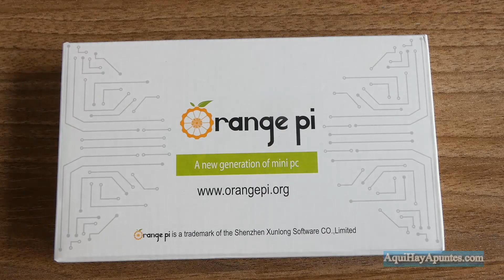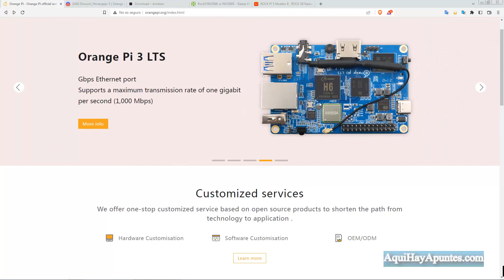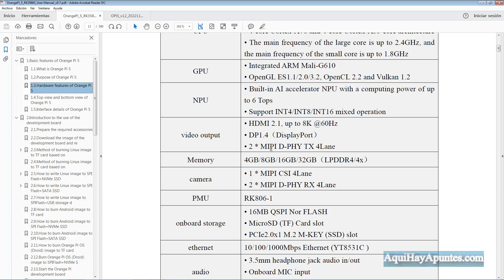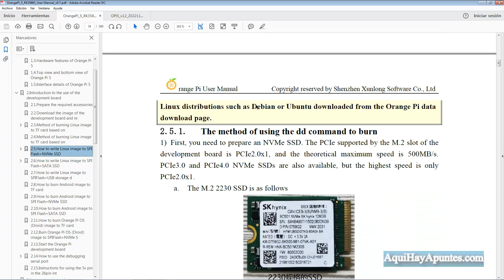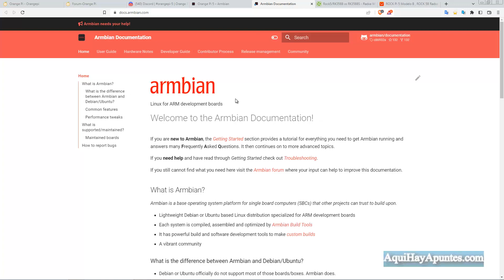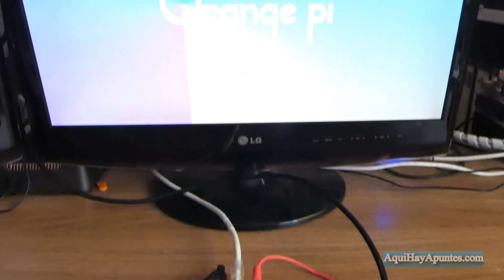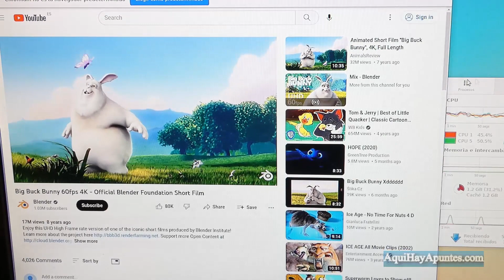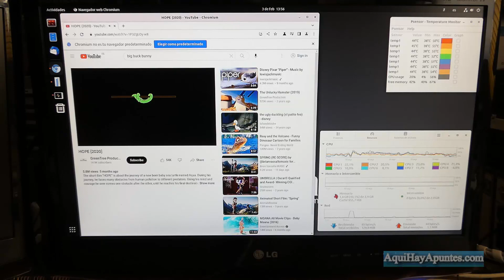Orange Pi 5 (Review a fondo)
Hola amigos, aquí os dejo la review a fondo de la tan esperada Orange Pi 5, dada la extensión del video dejo marcas de tiempo por si queréis ir a una parte en concreto.
MARCAS DE TIEMPO:
0:00 Introducción
0:27 Desempaquetado y descripción general de la placa
13:41 Documentación disponible y descripción detallada del hardware de la placa
31:41 Diferencias entre el SOC RK3588S y el RK3588
33:58 Test de la placa: Sistemas operativos (Ubuntu versión oficial Orange Pi y ARMBIAN), temperatura del SOC, consumo y prueba de video YouTube (Full HD)

Enlaces:
Orange Pi 5 8GB 4GB 16GB RK3588S PCIE módulo externo WiFi + BT SSD Gigabit Ethernet 5V 4A
IMIDO-disco duro 2230 M.2 SSD CL1-3D, 512GB, 1TB, M2 SSD, NVMe
Módulo adaptador de serie FT232RL FT232 FTDI USB a TTL 3,3 V 5,5 V
Cable USB tipo C a HDMI
Adaptador USB tipo C a HDMI
Adaptador de corriente Orange Pi5 5V 4A 20W USB tipo C

Un saludo